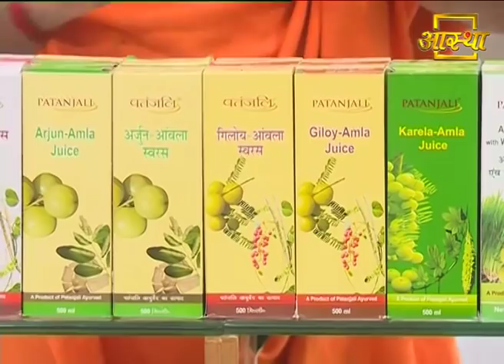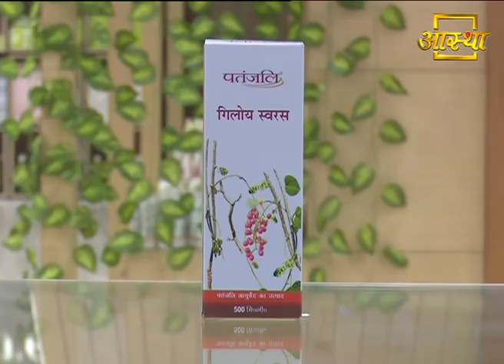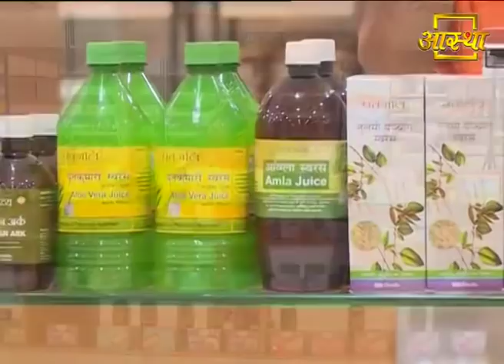गिलोय के चमत्कारी लाभ | Swami Ramdev